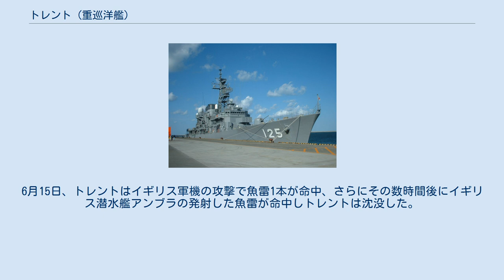トレント (重巡洋艦)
トレント (Trento) はイタリア海軍の重巡洋艦。
トレント級。
 1925年2月8日起工。
1927年10月4日進水。
1929年4月3日竣工。
 1929年に南アフリカへの航海をおこない、1932年には極東へ派遣された。
 1940年6月シチリア海峡への機雷敷設を支援。
6月と9月終わりに、イギリス地中海艦隊の出撃に対するイタリア艦隊の出撃にトレントも加わった。
7月、カラブリア沖海戦に参加。
11月のタラント空襲で不発弾1発が命中。
同月、スパルティヴェント岬沖海戦に参加。
 1941年2月、ジェノヴァ砲撃のために出撃してきたイギリス艦隊迎撃のための出撃に参加。
3月ナポリからトリポリへ向かう兵員輸送船団を支援。
同月マタパン岬沖海戦に参加。
8月ミンスミート作戦で出撃してきたイギリス艦隊の迎撃のための出撃に参加。
9月、イギリス軍のマルタへの補給作戦ハルバード作戦が行われ、その迎撃にトレントも出撃した。
11月トリポリへ向かう船団の遠距離護衛に従事。
しかし、この船団はイギリス軍の攻撃で壊滅した。
12月、第1次シルテ湾海戦に参加。
 1942年1月M43作戦に参加、北アフリカへ向かう補給船団の支援に当たった。
2月、イギリスのマルタへの補給作戦が行われ、その迎撃にトレントも出撃したが成果はなかった。
同月トリポリ行きの船団の遠距離護衛に従事。
3月、第2次シルテ湾海戦に参加。
 1942年6月、イギリス軍は東西からマルタへの補給船団を送る作戦（ハープーン作戦とヴィガラス作戦）を実行した。
その一つ、アレクサンドリアからマルタへ向かう船団の攻撃にトレントも出撃した。
6月15日、トレントはイギリス軍機の攻撃で魚雷1本が命中、さらにその数時間後にイギリス潜水艦アンブラの発射した魚雷が命中しトレントは沈没した。